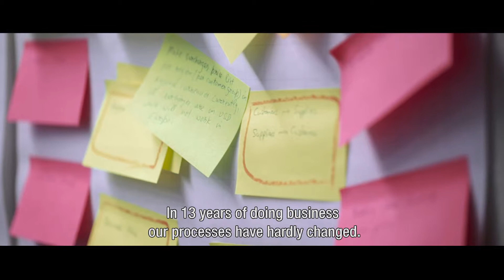Ctac - Referentievideo ITpreneurs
De cloud-campagne is nog steeds in volle gang en vanaf oktober 2014 laat Ctac haar referenten aan het woord door middel van verschillende cases en video.

November 2013 is de cloud-campagne van Ctac van start gegaan. Het is een crossmediale campagne via print advertising, online bannering & content creatie en op de radio.

Het thema is 'Cloud Computing Zonder Poespas': geen wollig verhaal, je krijgt wat je vraagt. Zonder flauwekul.
Met deze campagne zeggen we dat de gebruiker de tools in handen heeft en zelf bepaalt wat hij/zij nodig heeft uit de Cloud. Hangend aan een koordje, een symboliek voor 'uit de wolken', maken (simpele) gebruiksartikelen duidelijk wat men van cloud van Ctac mag verwachten.

De Merkenbouwers is een strategisch communicatiebureau voor zowel offline als online communicatieconcepten. We hebben jarenlange ervaring in de business-to-business markt, onze focus ligt met name op de marktgebieden 'ICT' en 'Handel en Industrie'.
Wij zijn gevestigd in Vught, nabij 's-Hertogenbosch.